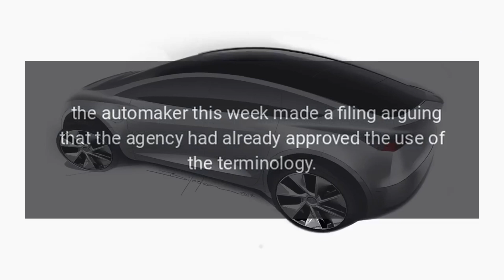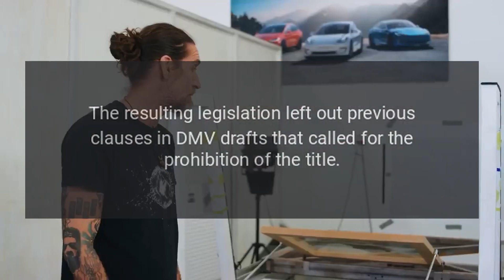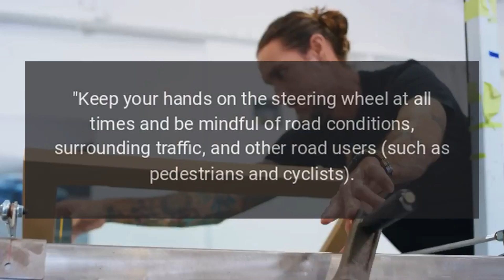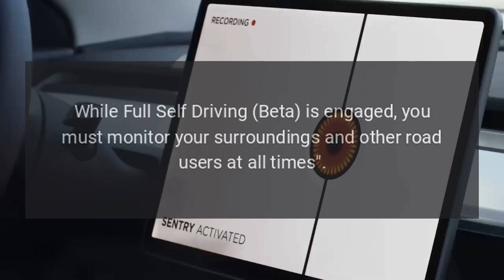Tesla Defends Autopilot and FSD Names in False Advertising Case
Tesla has defended its use of the names Autopilot and self-driving to a California regulator this week in a continuing case alleging that the titles are false advertising.